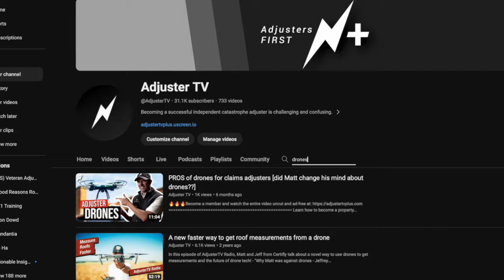Career Breakthrough: The Networking Event for Claims Professionals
👉🏻👉🏻The FASTEST way to get working as an adjuster: Beginners Guide to a Claims Adjuster Career 👈🏻 👈🏻 Learn how to become a property claims adjuster (FREE)

FREE GUIDES

PARTNERS